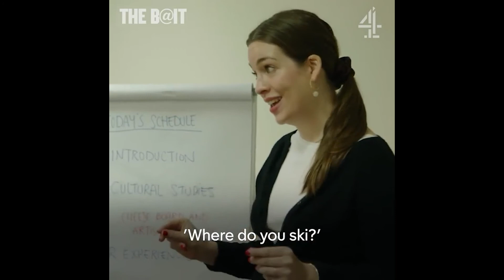SCOTT HILLIER showreel (v3)